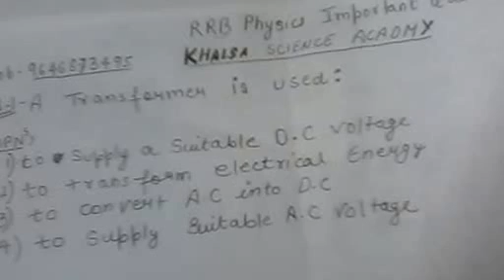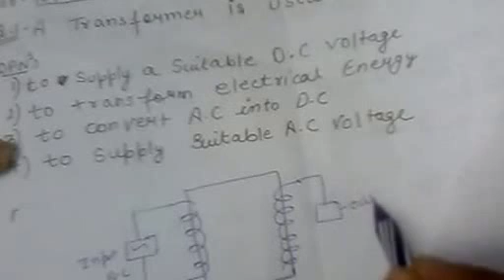RRB 2016 PHYSICS IMP. QUE-ANS PART-1/12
LECTURER- ER.Gurleen Singh